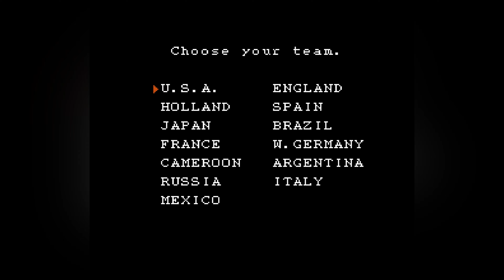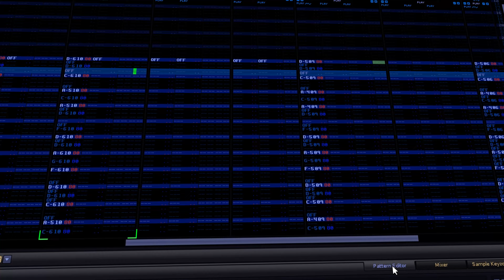PsyNES - The Most Beautiful Goal (Nintendo World Cup Remix)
The nostalgia! The memories! The good old Nintendo World Cup! This is a remix I made from the tune that plays in the Versus Matches against other players. I hope you enjoy!